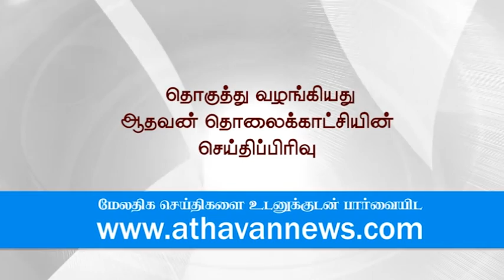Rights struggles and Development should travel in a different way: denish